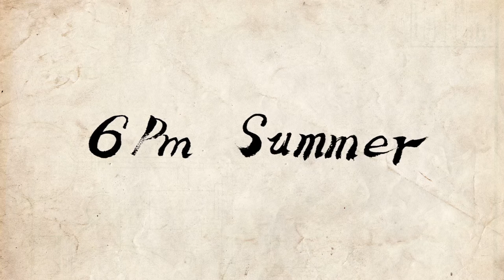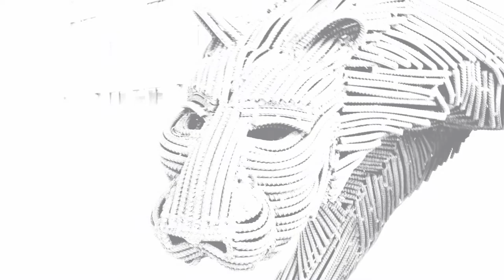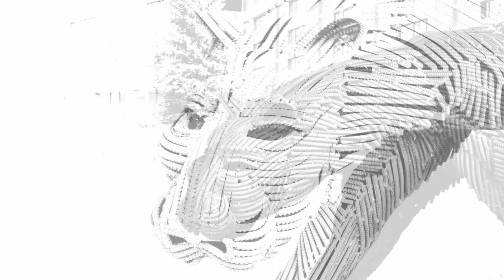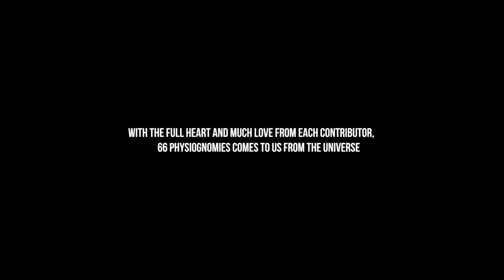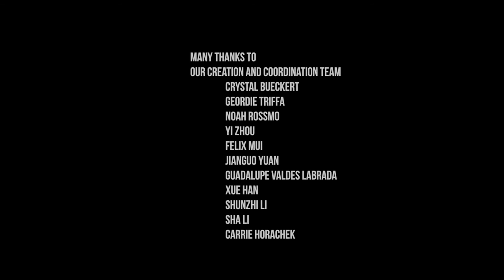66 Physiognomies led by Jinzhe Cui - Placemaker Program